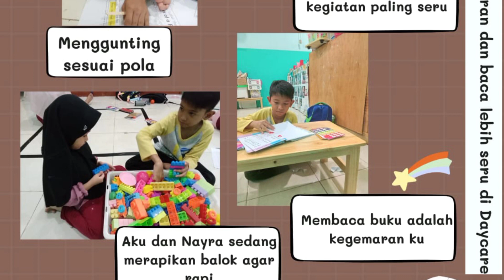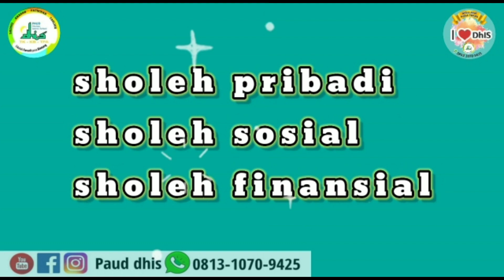KOMIK SEMESTER 1 SD DAYCARE "MUHAMMAD FATHIR"